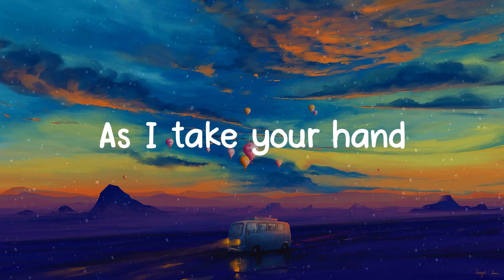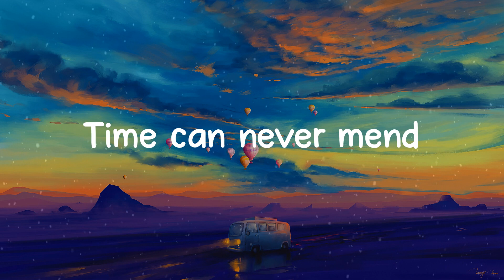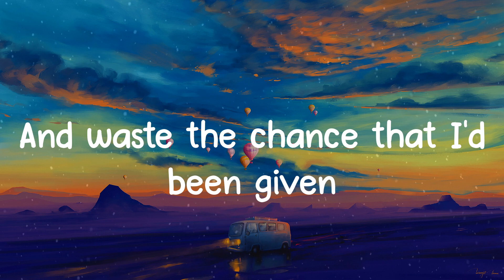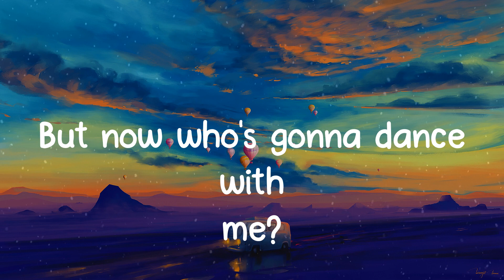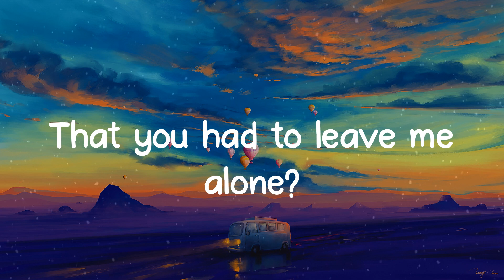George Michael - Careless Whisper (Lyrics)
🎤 Lyrics: Careless Whisper - George Michael